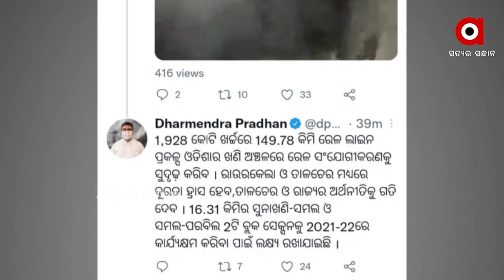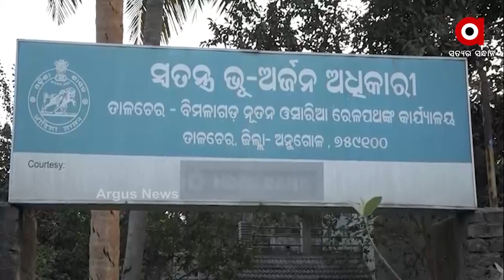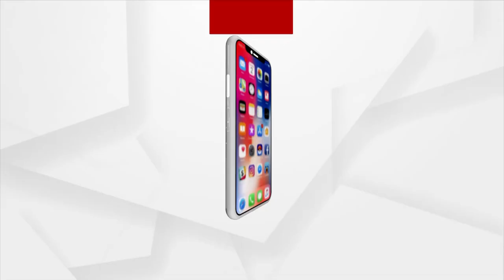ବହୁ ପ୍ରତୀକ୍ଷାର ହେବାକୁ ଯାଉଛି ଅନ୍ତ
ଅଧିକ ତ୍ବରାନ୍ବିତ ହେବାକୁ ଯାଉଛି ବହୁ ପ୍ରତୀକ୍ଷିତ ତାଳଚେର-ବିମଳାଗଡ଼ ରେଳପଥର କାମ । ଇତି ମଧ୍ୟରେ ରେଳବିଭାଗ ଚାଖିଛି ସଫଳତାର ଏକ ନୂଆ ସ୍ବାଦ । ତାଳଚେର ବ୍ଲକ ସୁନାଖଣି ଷ୍ଟେସନଠାରୁ କଣିହାଁ ବ୍ଲକ ବରୁଆ ପର୍ଯ୍ୟନ୍ତ ରେଳ ପ୍ରକଳ୍ପର ବିଭିନ୍ନ କାମ ଆଗେଇ ଚାଲିଥିବା ବେଳେ, ନିକଟରେ ବରୁଆ ଓ ଗହମ ଗ୍ରାମ ଭିତରେ ଥିବା ରେଳ ବିଭାଗର ଟନେଲ କାର୍ଯ୍ୟ ସମ୍ପନ୍ନ ପାଇଁ ହଟିଛି ପ୍ରତିବନ୍ଧକ ।